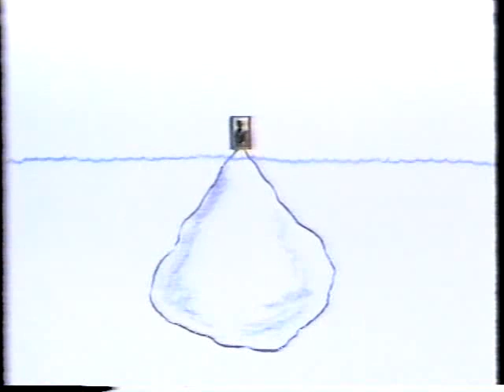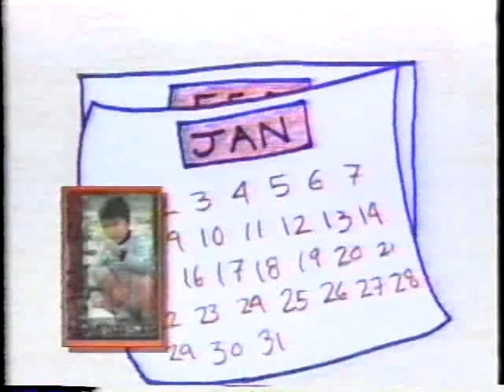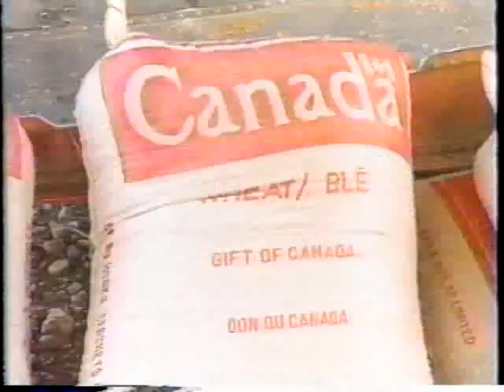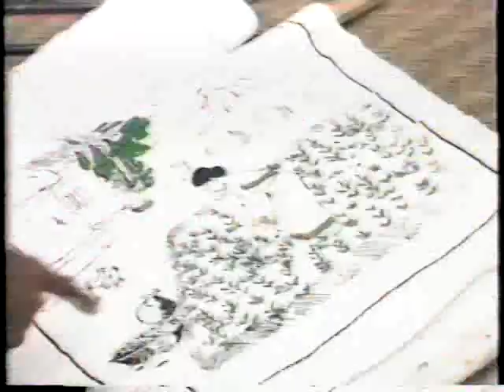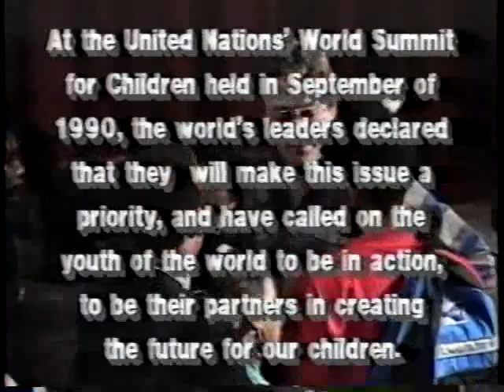1992 Raul Julia with students and the Distinction Video - Spanish